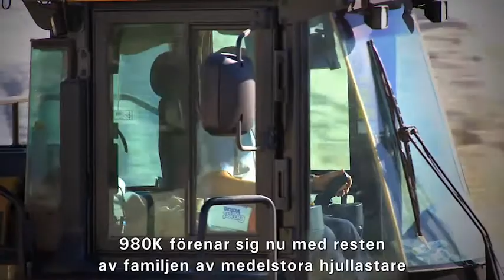Cat® K Serien Hjullastare | Kraftfull Hydraulik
Cat® K Serien Hjullastare - Kraftfull Hydraulik ... Cat® K Series™ Wheel Loaders' hydraulic flow and pressure are delivered to implements on demand—in the right quantities—boosting productivity and fuel efficiency. The load-sensing feature allows simultaneous activation of implement controls for more efficient bucket loading.  Related content